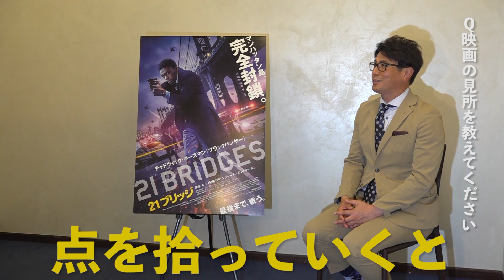『２１ブリッジ』元捜査一課刑事・佐々木成三氏‹徹底解説›映像解禁！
実際にレインボーブリッジを封鎖できるのか？！
チャドウィック演じるアンドレ刑事の凄さも分析！
“マンハッタン島完全封鎖”は刑事たちの信念の強さ。

8人の警官を殺した強盗犯を追跡するため、アンドレ刑事（チャドウィック・ボーズマン）は
NYマンハッタン島に架かる21の橋を全て封鎖する。
だが、追跡を進めるうち、表向きの事件とはまったく別の陰謀があることを悟る。
果たしてその真実とは――!?

このシンプルにして大胆なアイデアを核に、たった一夜の出来事が
スリリングかつダイナミックに展開するクライム・アクションが誕生！

チャドウィック・ボーズマン 最後の劇場公開主演＆プロデュース作品
『アベンジャーズ／エンドゲーム』ルッソ兄弟 製作

『２１ブリッジ』
監督：ブライアン・カーク 「ゲーム・オブ・スローンズ」、『マイ・ボーイ・ジャック』(07)
製作：ジョー・ルッソ＆アンソニー・ルッソ 『アベンジャーズ／エンドゲーム』(19)、『シビル・ウォー／キャプテン・アメリカ』(16)
出演：チャドウィック・ボーズマン、シエナ・ミラー、テイラー・キッチュ、J・K・シモンズほか
配給：ショウゲート